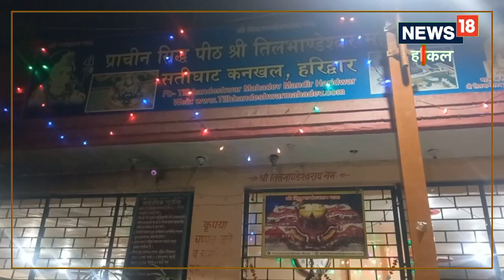हरिद्वार में है चमत्कारी तिलभाण्डेश्वर महादेव मंदिर, तिल-तिल घटता और बढ़ता है स्वयंभू शिवलिंग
मंदिर के पुजारी विनोद चंद शर्मा ने बताया कि तिलभाण्डेश्वर महादेव शिवलिंग हर महीने में 15 दिन तिल-तिल कर बढ़ता है और फिर 15 ही दिन तिल-तिल कर घटता है. ,haridwar news|uttarakhand news